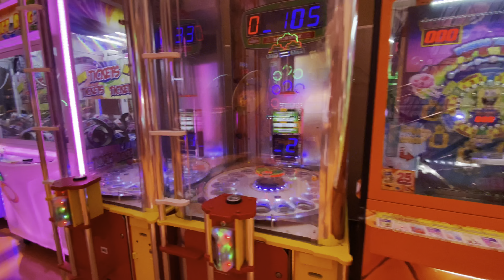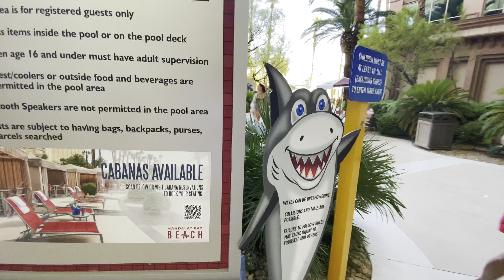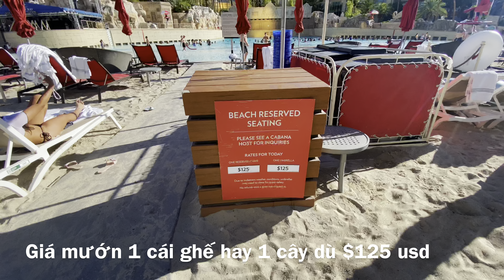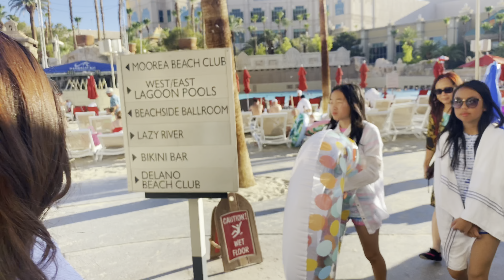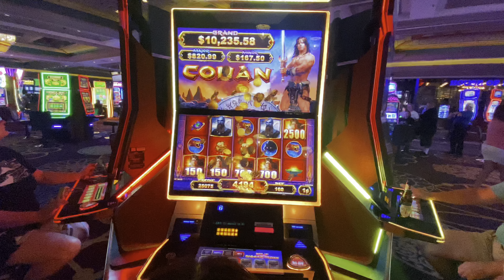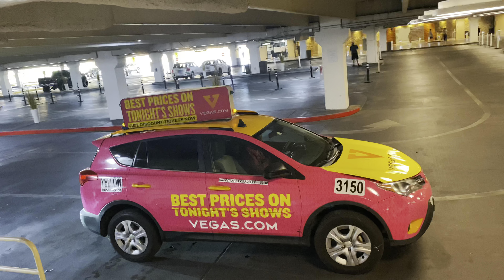Circus Circus Resort’s Adventuredome l Indoor Theme Park l Khu vui chơi lớn nhất giữa sa mạc 🏜🌵🐪